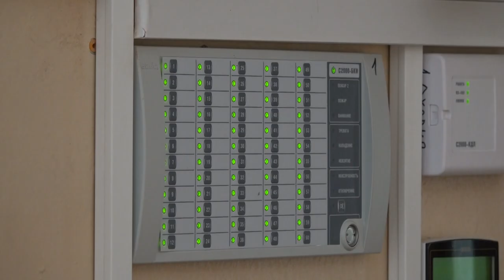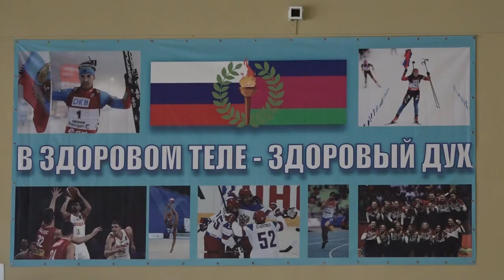Школа в станице Смоленской к учебному году готова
Заместители главы района посетили 49 школу станицы Смоленской, чтобы проконтролировать ход ремонтных работ. Здесь отремонтировали спортивную площадку, спортзал, кабинеты, полностью поменяли электропроводку. В общей сложности из бюджетов различных уровней на эти цели израсходовано более 8,5 млн. рублей.
Все выпуски новостей смотрите на нашем YouTube канале:
ТРК Атаман.